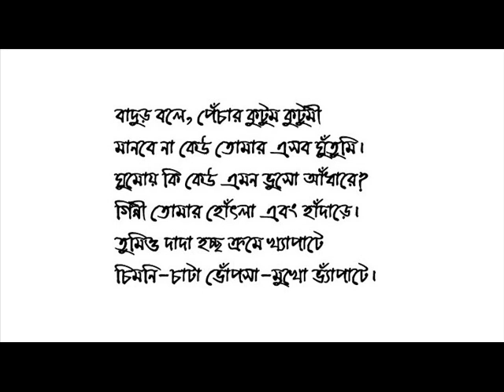NeRa'r Gaan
BaduR bole ore o bhai sojaru [Ha ja ba ra la].
Lyrics: Sukumar Ray.
Composition & Voice: Tapas Moulik.